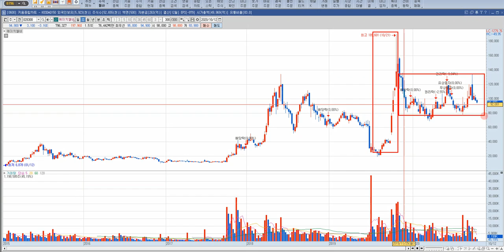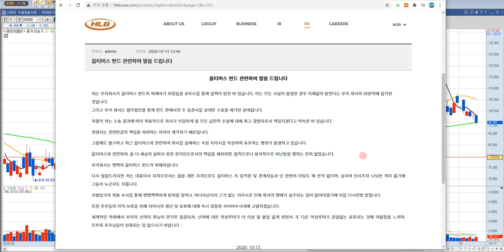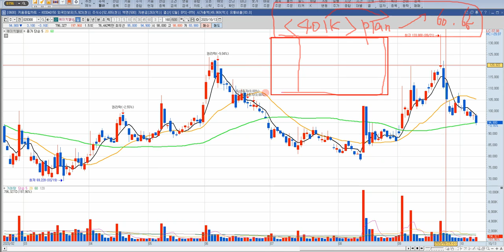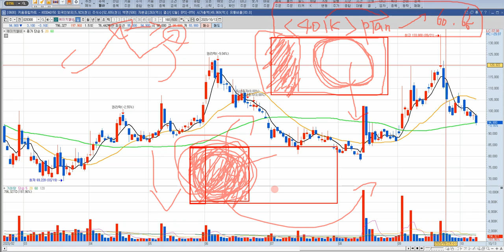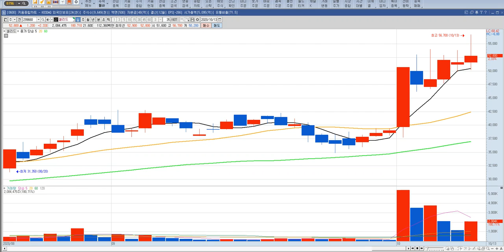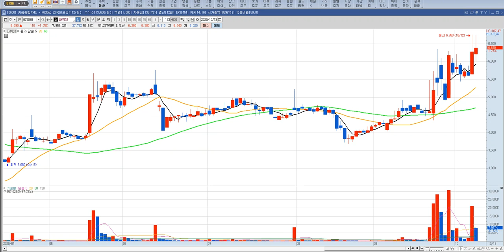에이치엘비 주가, 공매도 세력 분석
에이치엘비 주식 전망 영상입니다